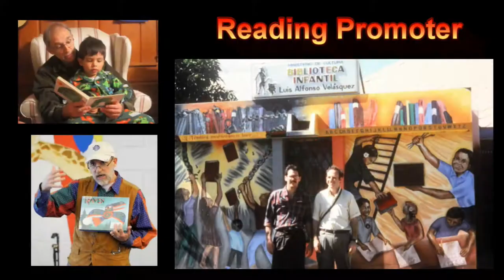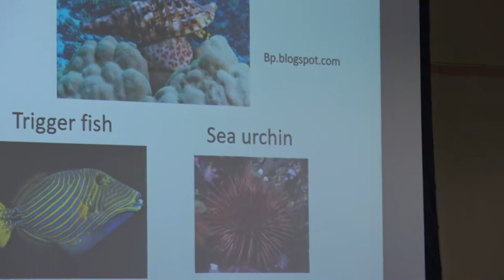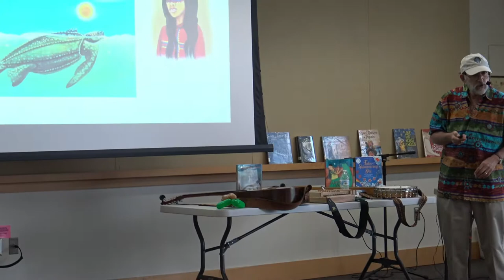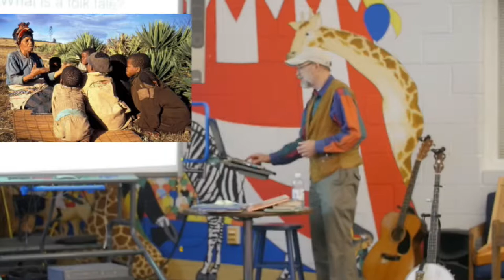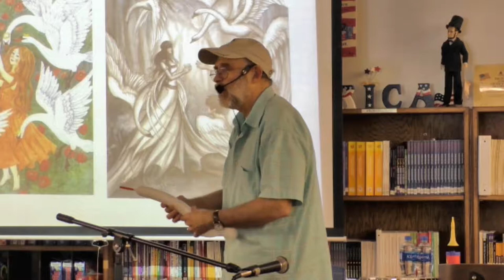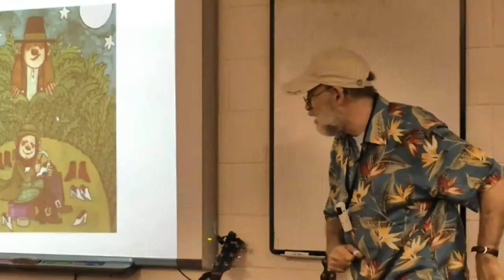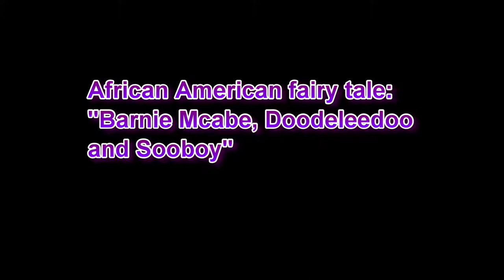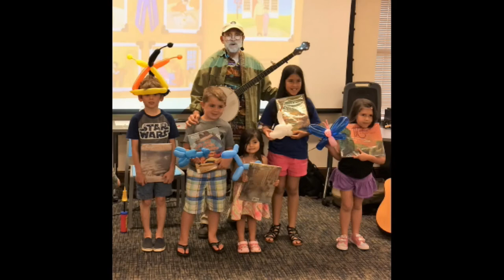Jon Sundell Promotional video for 2020 Summer Reading Program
Excerpted performances of myths, fairy tales, folk songs, and fantasy book talks that may be used in a 2020 Summer Reading Program splecial. (1) 00 Introductory slide show to studio recording of "My Daddy Rides That Ship in the Sky," by Woody  Guthrie, with banjo;  (2) "The Summer Reading Song," by Jon Sundell; (3) Seri Indian myth: "Mosni's Search,"  told while making and using a sea turtle balloon figure - from Whiskers, Tails, and Wings: Animal Folktales from Mexico, by Judy Goldman; (4) 8:20 Folksong - "The Green Grass Grew All Around" with guitar;  (5) 9:38 Introduction to folktales; (6) 10:50 Mountain folksong, "Mole In the Ground" with banjo, including children making up a verse; (7) 12:10 European fairy tale: "The Six Swans," told while making a swan balloon figure; (8) 14:47 Folksong: "On My  Grandma's Patchwork Quilr," by Larry Jennings, with motions by Jon Sundell, guitar; (9) 16:09 Irish fairy tale: "Jamie O'Rourke and the Big Potato," as taken from the picture book by Tomie de Paola; (10) 18:47 "The Garden Song," by David Mallett, with motions by Jon Sundell, guitar; (11) 20:00 African American fairy tale/ cante fable: "Barnie McCabe, Doodeleedoo and Sooboy," as told by Janie Hunter, St John's Island, SC; (12) 23:57 "The Summer Reading Song" ending with guitar; (13) 24:36 Slides of Jon & Vivian's balloons & photos with children receiving them, with mountain folk tune, "Cumberland Mountain Bear Chase," banjo.